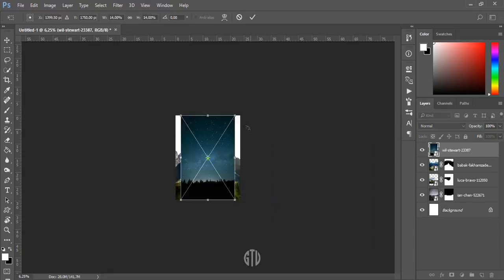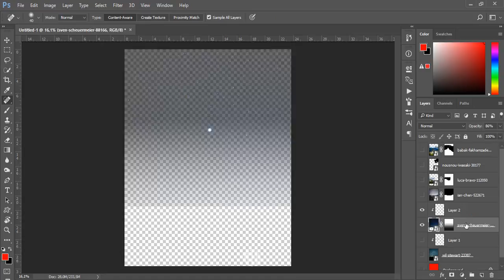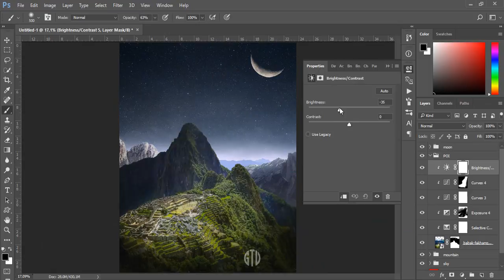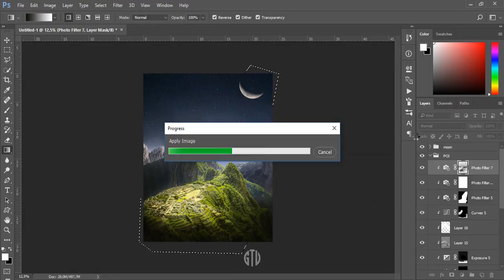Speed Art - Crescent Moon: Inca, The Lost Tribe [Photoshop Manipulation]